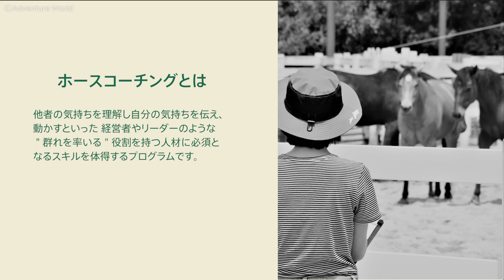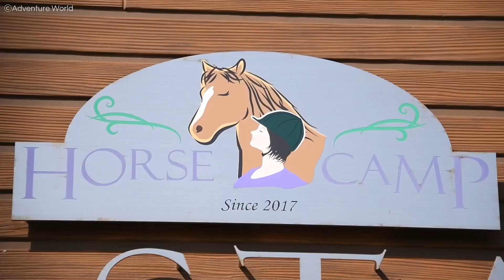馬と人が創るホースコーチングプログラム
日本ウェルビーイングホースセラピー＆ホースコーチング協会、GIVENESS&Co.株式会社、株式会社YeeYと共同で、人と馬が心身ともにより良く生きる（Well-Being ウェルビーイング）ことを追求したアドベンチャーワールドならではの「ホースコーチングプログラム」のサービスを開始いたしました！

「ワーケーションの聖地」である和歌⼭・⽩浜の地で、未来を創るリーダーとなる⼈々が、⾺との会話を通して、⾃らの⽣き⽅・働き⽅を探求し、多様性や課題解決能⼒を養い、社会に変⾰をもたらす⼈財となることを⽬指します。

【 ホースコーチングとは 】
馬は人間のわずかな感情の機微や気の変化を感じ取り同調する『ミーラーリング』という特性を持ちます。馬の持つ特性を使って、自分の感情に気づき、コントロールするチカラの獲得。他者の気持ちを理解し自分の気持ちを伝え、動かすといった経営者やリーダーのような " 群れを率いる " 役割を持つ人材が必須となるスキルを体得するプログラムです。